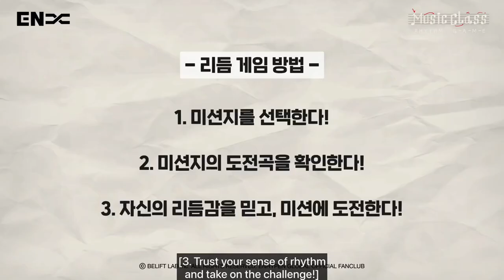ENHYPEN MUSIC FOREST [Rhythm Game] NI-KI